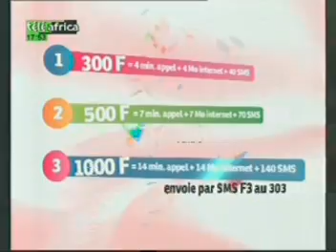Forfaits méli-mélo d'Airtel Gabon